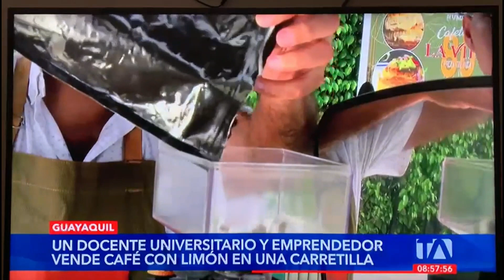Café con limón, arquitectónicamente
Esta es la descripción de una naciente empresa creada por un profesor universitario. El arquitecto es también un empresario cafetero. Vean, admiren, y disfruten.